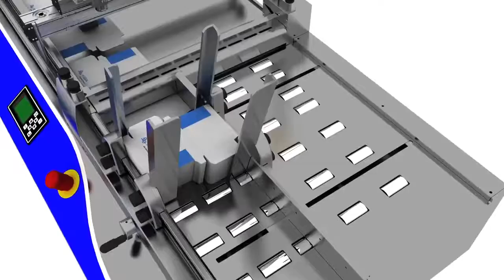KBA Metronic udaFORMAXX new